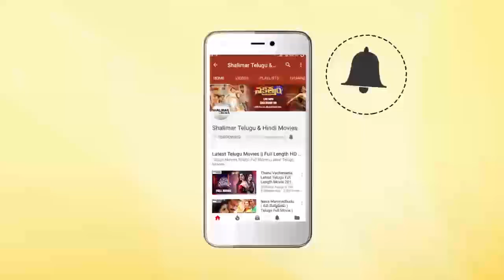Ali & Uma Funny Comedy Scene || Hilarious Comedy Scenes || Shalimarcinema